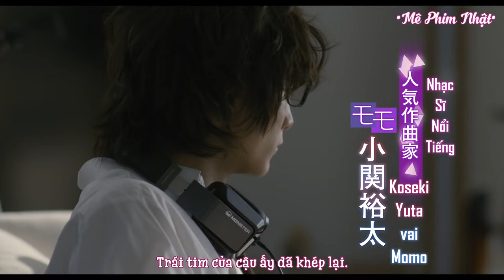Trailer Fukumenkei Noise(Thanh Âm Vô Danh)2017[Vietsub][Mê Phim Nhật]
🎬THÔNG TIN:
• Tạm dịch: Thanh Âm Vô Danh
• Tựa đề gốc: 覆面系ノイズ / Anonymous Noise
• Nội dung phim: Cô nàng yêu ca hát Nino Arisugawa, phải rời xa người bạn yêu quý Momo sau khi cậu chuyển nhà. Một thời gian sau, Nino kết bạn với Yuzu, nhưng họ cũng sớm phải rời xa nhau. Âm nhạc là mối liên kết duy nhất giữa họ. Cả hai người con trai hứa với Nino rằng họ sẽ tìm ra cô bằng giọng hát của cô. Nino vẫn ôm ấp hi vọng đó, và luôn nỗ lực để đưa giọng hát của mình đến mọi người. Khi lên trung học, Nino may mắn hội ngộ với Yuzu, giờ đây là thành viên ban nhạc "in No hurry to shout". Trong khi đó, Momo đã trở một nhà soạn nhạc nổi tiếng nhưng lại cố tránh mặt Nino...
• Đạo diễn: Miki Koichiro
• Biên kịch: Fukuyama Ryoko(Manga), Yokota Rie, Miki Koichiro
• Thể loại: Movie(Phim chiếu rạp)
• Với sự tham gia của các diễn viên chính:
Nakajo Ayami trong vai Arisugawa Nino
Shison Jun vai Yuzuriha Kanade
Koseki Yuta vai Sakaki Momo
Isomura Hayato vai Kuro
Mano Erina vai Miou
Sugino Yosuke vai Haruyoshi
Và một số diễn viên khác.
Nguồn Trailer được Vietsub bởi page Mê Phim Nhật! Không reup dưới hình thức nào‼
📝NHÂN SỰ:
• Dịch: Skymeil